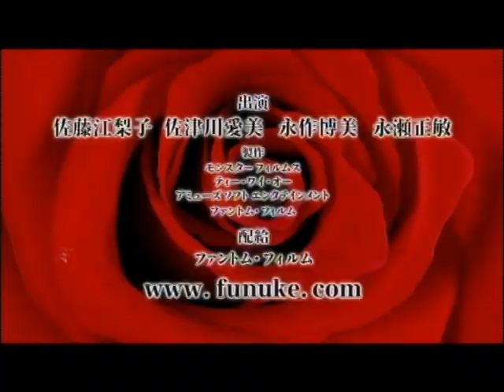'Funuke Show Some Love, You Losers!' (2008) - Trailer (Daihachi Yoshida)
Another gem from Third Window Films.